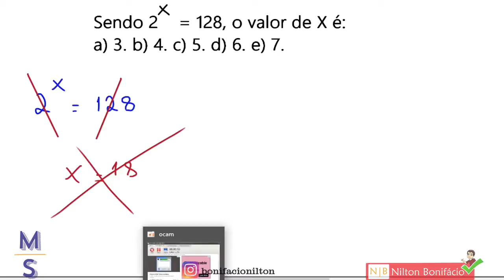QUESTÃO DE EQUAÇÃO EXPONENCIAL